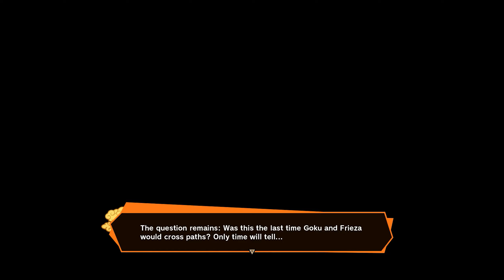[PC] - Dragon Ball Z: Kakarot - Part 34 - A New Power Awakens: part 2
Dragon Ball Z: Kakarot (ドラゴンボールZ カカロット, Doragon Bōru Zetto Kakarotto) is a semi open world action role-playing game developed by CyberConnect2 and published by Bandai Namco Entertainment, based on the Dragon Ball franchise, released for Microsoft Windows, PlayStation 4, and Xbox One. Dragon Ball creator Akira Toriyama designed the new original character Bonyū (ボニュー) for the game. It was released on January 17, 2020. The game sold over 1.5 million copies in its first week of release, making it a big success.

Dragon Ball Z: Kakarot é um jogo eletrônico de RPG de ação em mundo aberto desenvolvido pela CyberConnect2 e publicado pela Bandai Namco Entertainment. Baseado na franquia Dragon Ball, foi lançado em 17 de janeiro de 2020 para Microsoft Windows, PlayStation 4 e Xbox One.